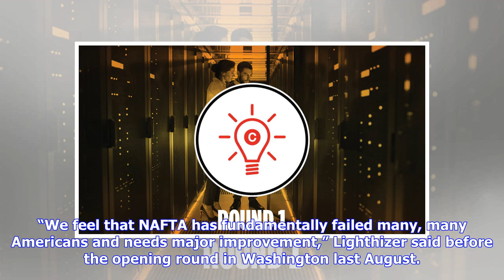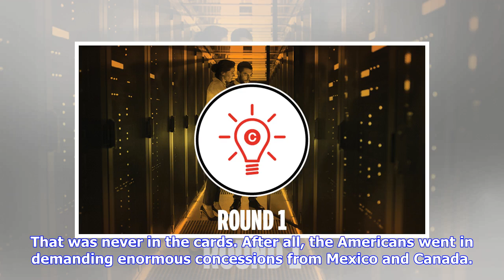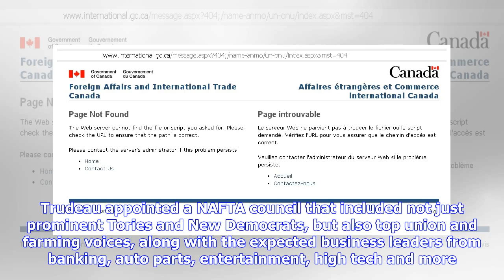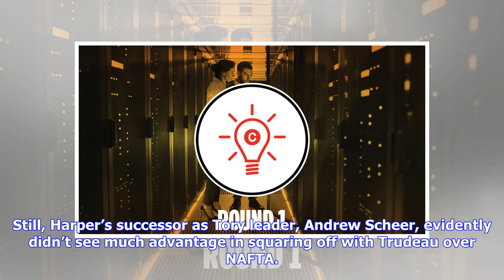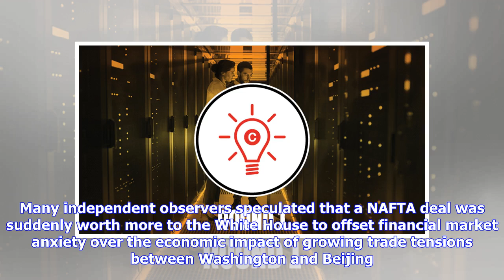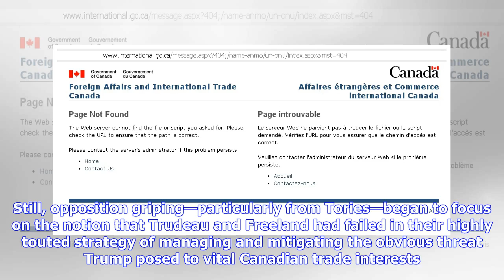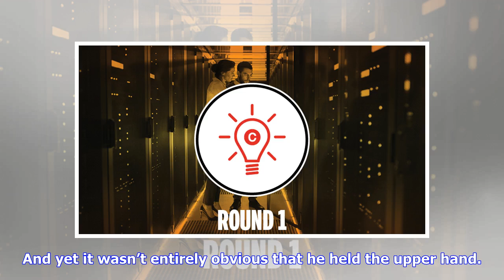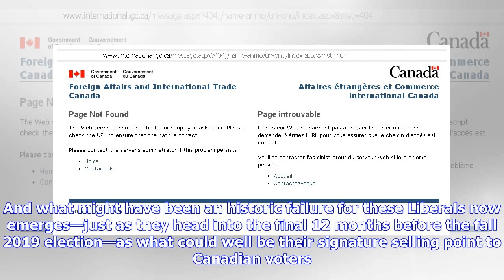How NAFTA was saved: The bitter fight and the final breakthrough - Macleans.ca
The trade agreement finalized in the late hours of Sept. 30 between Canada and the U.S. amounts to a triumph of the desire to do a deal over what often seemed to be irreconcilable differences. From the outset of these renegotiations, the dissonance between the tough-talking American rhetoric and the soft-pedaling Canadian tone made it seem like U.S. Trade Representative Robert Lighthizer—U.S. President Donald Trump’s top guy on the NAFTA file—and Foreign Minister Chrystia Freeland—entrusted by P...